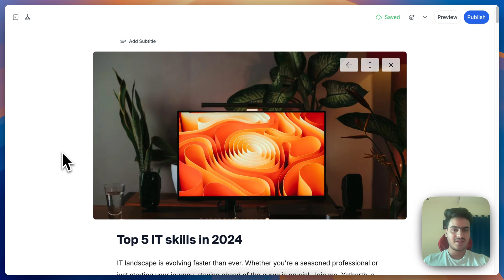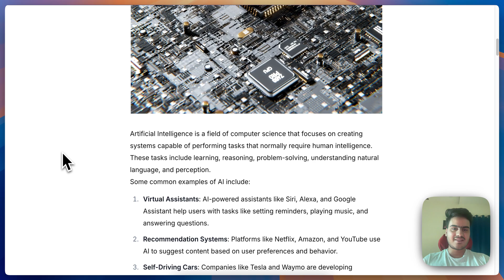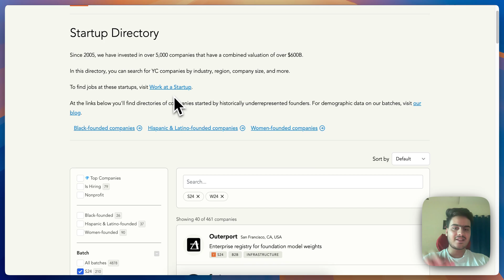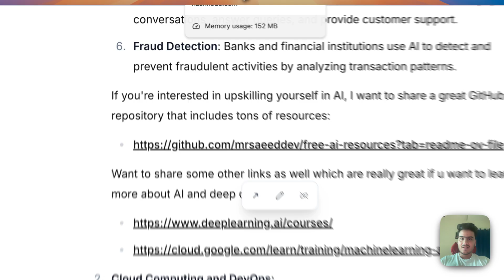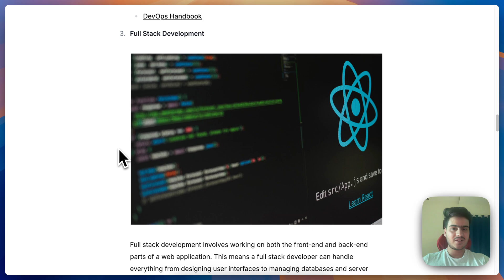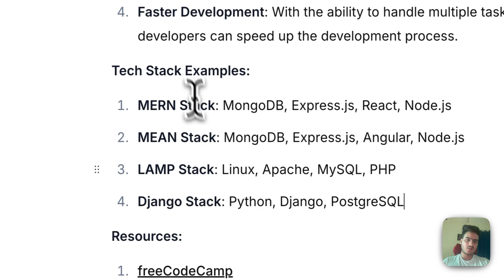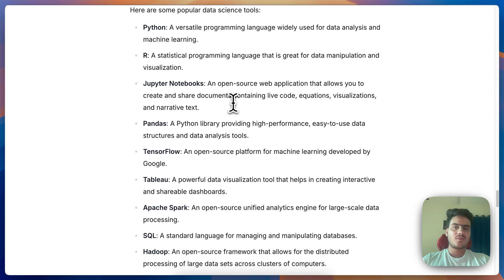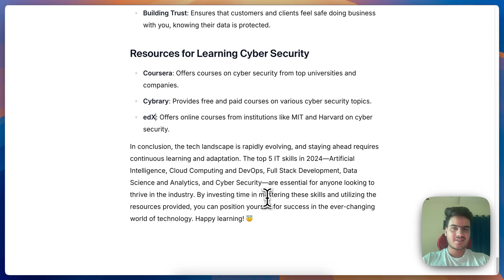Top 5 IT Skills in 2024 🔥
👨‍💻 In this video, we will talk about top 5 skills that are currently in trend and also there's a huge demand for those skills in the market.

Cloud computing and devops resources